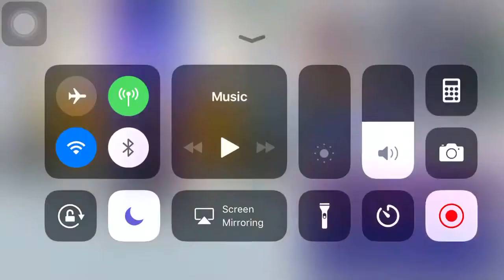Bleach Brave Souls [30 Million Downloads Summon Tickets]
New 5 stars for me from 30 million download summon ticket =) How about you guys? Any luck?